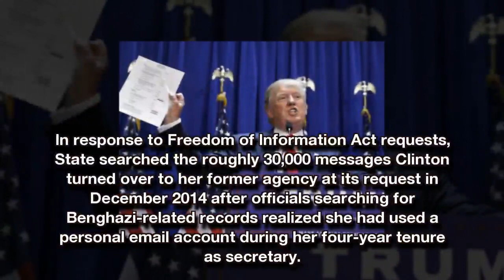Clinton Email Investigation Reopened As Hillary Flees U.S.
Hillary Clinton has been spotted boarding a plane and flying to Canada, just one day after a federal judge ordered the reopening of the email investigation.

Hillary and Bill will pay a visit to the country, alongside daughter Chelsea and two grandchildren, residing at an estate in Quebec, known as Manoir Hovey.